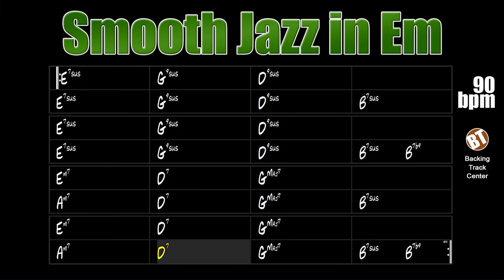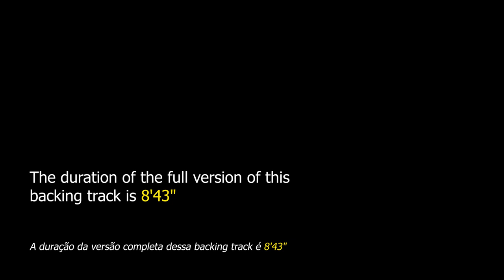Smooth Jazz Backing Track Pop in Em - 90bpm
Smooth Jazz Backing Track Pop in Em - About this harmony and inspiring rhythms, the improviser will be able to experiment with various melodic motifs.

backing tracks.

This is a smooth jazz of 32 bars where it is possible to improvise on the E minor scale, this is a great accompaniment to practice improvisation on "sus" chords, special attention to the bridge where there are cadences II-V-I which is widely used in jazz. Apply triads, tetrads, pentatonic scale and major scale modes. There is an immensity of melodic possibilities for this beautiful harmonic progression.